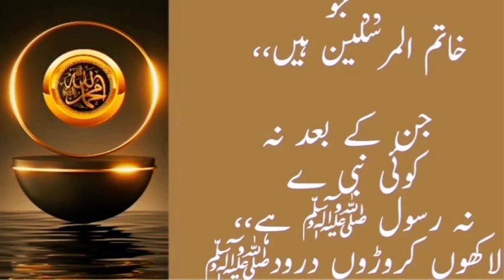Surah Kausar Ka 3Din Ka Amal ! 6th Ramzan Ka Wazifa ! Hr Hajat 3Din Me Pori Ho gi ! MakafateAmal1.2m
3din Ka Wazifa Surah Kuosar ka Wazifa/Dolat Or Qismat Badlna Ka Wazifa

از راه کرم جب بھی کوئی وظیفہ اختیار کریں تو مستقل مزاجی اور پابندی کے ساتھ کریں۔ ایک چھوڑ کر دوسرا اور دوسرا چھوڑ کر تیسرا کرنا بھی نفع مند ثابت نہیں ہوتا ہے بلکہ اکثراوقات نقصان ہوتا دیکھا گیا ہے۔ محترم ناظرین یقین کے ساتھ عمل کریں۔ شک عمل کو ضائع کردیتا ہے۔ درحقیقت تمام وظائف اللہ جل شانہ کے حضور پیش ہوکر ہمارے حالات اور پریشانیوں میں آسانی اور سہولت لانے کیلئے اجازت چاہتے ہیں۔ اس لیے اللہ جل شانہ ہی کی ذات سے ہونے کا سوفیصد یقین ہی فائدہ دے گا۔ یہ وظئف اللہ جل شانہ کی مدد حاصل کرنے کیلئے اہل اللہ سے ثابت ہیں۔ -
اہم نوٹس: اس ویڈیو میں تمام کلپس ہمارے اپنے ہیں۔ جس کی تمام ویڈیوز میں نے اپنے موبائل کیمرے سے بنائی ہیں۔ تمام ڈیزائننگ اور ایڈیٹنگ خود کی ہے۔ اور ہر ویڈیو کا اپنا اسکرپٹ ہوتا ہے اور میری آواز میں کمنٹری ہوتی ہے۔ انسانی آواز میں ہمارا مقصد مختلف پر اچھی معلومات فراہم کرناہے

تمام مسائل کے حل کے لئے جن، جادو تعویز ، جائز محبت ، پسند کی شادی ، اولاد ، پرانی بیماری ، خواب کی تعبیر ، بیوی شوہر کے مسائل ساس سسر بہو کے مسائل کے حل کے لیے رجوع کریں - إن شاء الله كام مضبوط اور شرطیہ ہو گا
*ABOUT MY CHANNEL
OUR MISSION IS TO EXPOSE THE
TEACHINGS OF ISLAM TO ALL THE
MUSLIM BROTHERS AND SISTERS OF
THE WORLD. ESPECIALLY THE FAMILY
AND COMMUNITY TEACHINGS OF
ISLAM ARE OUR MAIN OBJECTIVES.
UNDER THE GUIDANCE OF HIGHLY
QUALIFIED SCHOLARS YOU WILL
LEARN HOW TO SPEND PEACEFUL
AND HAPPY LIFE.
TO LEARN ISLAMIC TEACHINGS PLZ
CHANNEL ON YOUTUBE
*FIND NEW (DAILY)
THANKS...